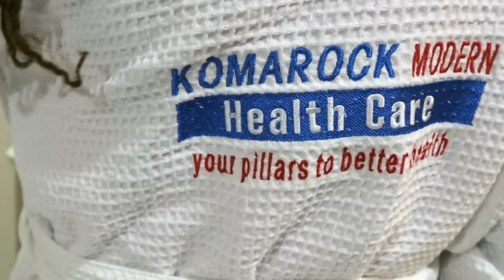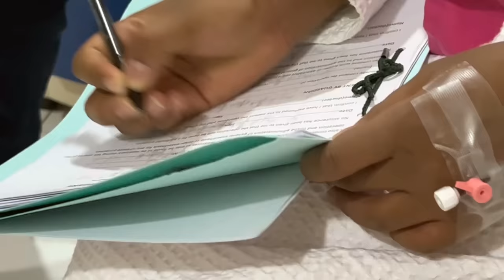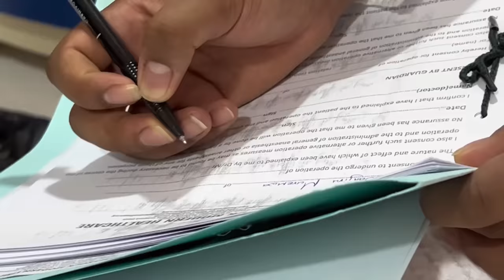LET'S GO TO THE MATERNITY WARD🙏😩(Komarok modern healthcare)